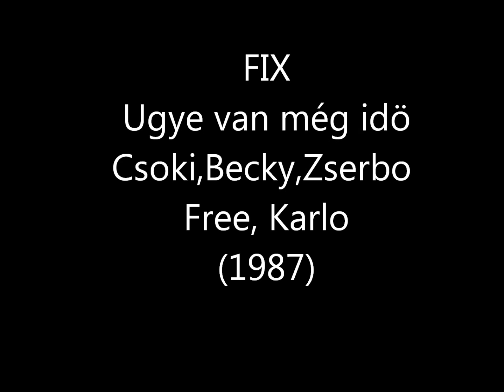FIX Ugye van meg ido a szerelemre(1989)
Csoky,Becky,Zserbo,Free,Karlo